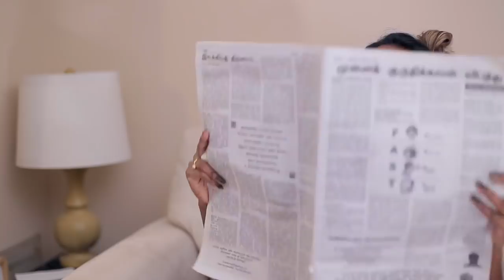How I Learned to Love my Dark Skin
SALTY AUNTIES need some love to, send them this video and throw some loving shade back​ at them...get it? SHADE?

EDITED TO ADD ***Casteism also contributes to colorism and the two are interwoven in South Asia, especially for Hindu's, Sikhs and people of other faiths/communities. ***

​This channel will have vlogs, rants, sketches, educational tutorials on how to be a dope filmmaker.